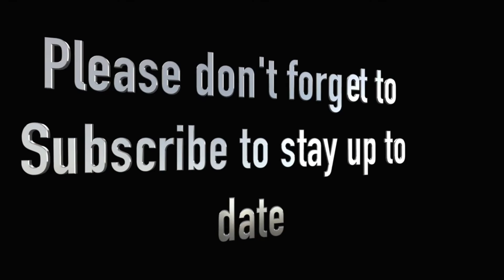Day 193 - Cousins Leave & Musical chill day